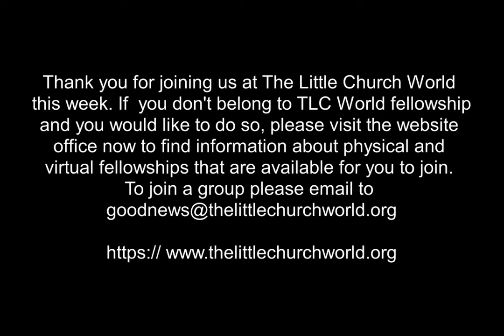God Promises Peace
Join us this week for yet another installment in our God Promises series.